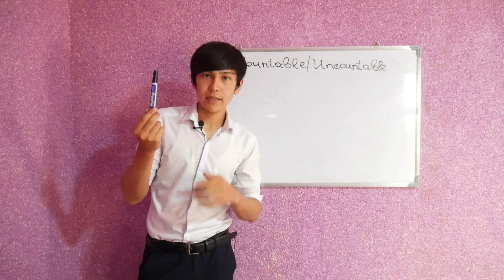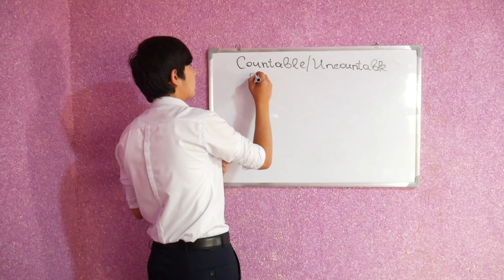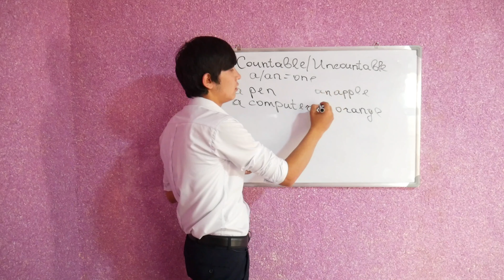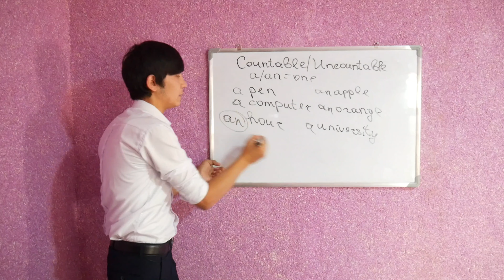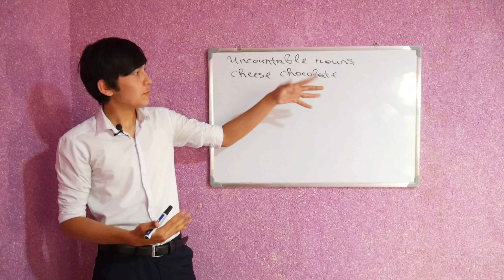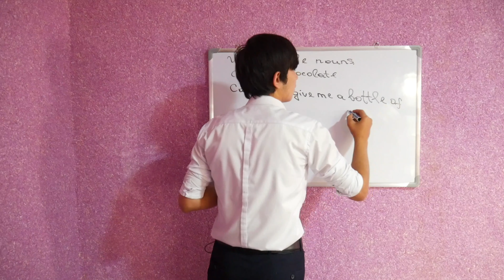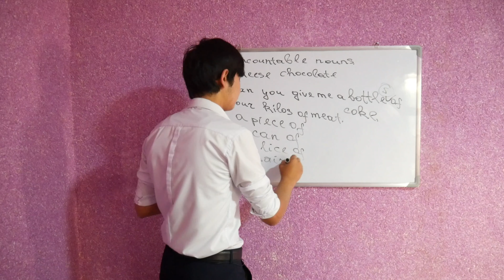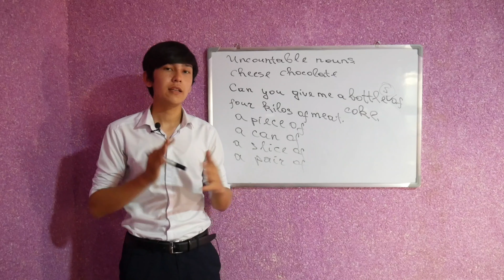Ingliz tili darslari (2-dars) - Countable/Uncountable NOUNS. GRAMMAR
Assalomu aleykum hamma hammaga. Bu video orqali ingliz tili grammatikasini tez, oson va bepul o'rganmoqchi bo'lganlar foydalanishlaring mumkin.

Ingliz tili online maxsus kurslar kerak bo'lganlar instagramda sukhrob_ravshanoff
profilimga direct orqali murojaat qilishlari mumkin.

Telegramdagi rasmiy sahifam: @Ingliz_Tili_No1